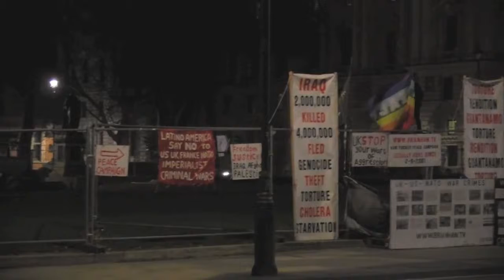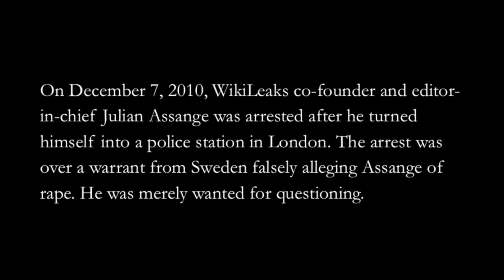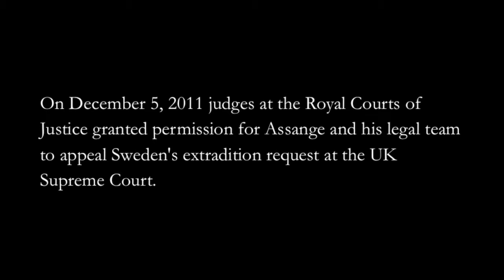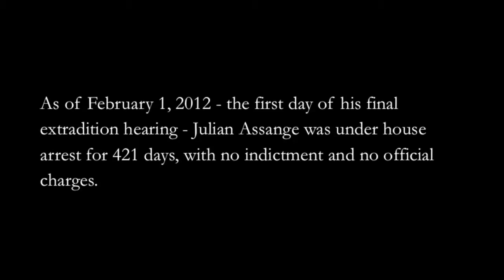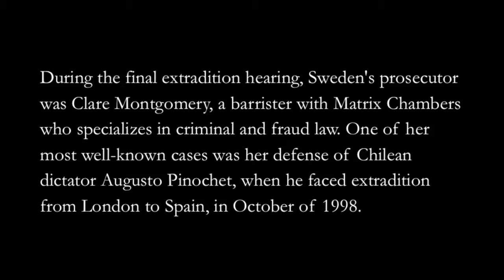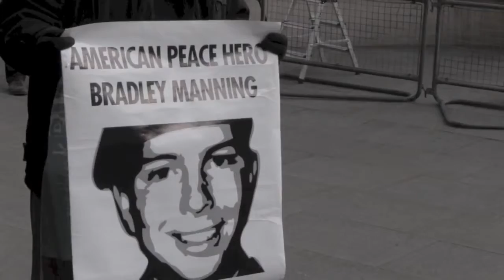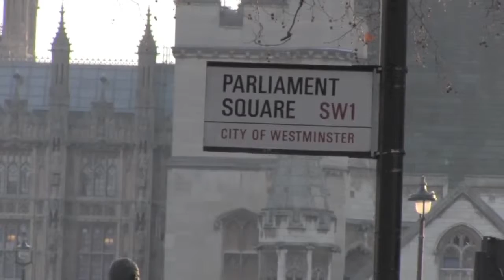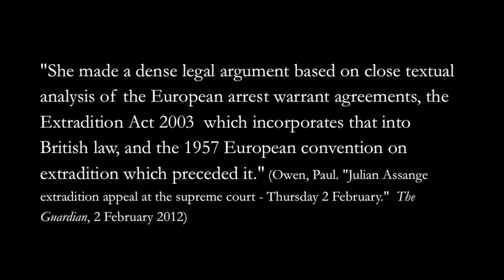Assange v Sweden: Final Extradition Hearing, Day 1 (2.1.2012)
The final extradition hearing of Assange v Swedish Prosecution Authority occurred on the 1st and 2nd of February, 2012.

The co-founder and editor-in-chief of WikiLeaks, Julian Assange and his legal team, represented by human rights barrister Dinah Rose QC, made a final appeal to block his extradition from the UK to Sweden, where he was accused of raping Anna Ardin.

He is wanted in Sweden for questioning over the rape charges by Ardin and charges of harassment by 26-year-old Sofia Wilén. Assange denies the charges.

Since the time of the charges, Melbourne barrister James D. Catlin has pointed out that that Ardin, who was a gender equity officer at Sweden's Uppsala University, and Wilén "sought advice together, having collaborated and irrevocably tainted each other's evidence beforehand."  Catlin also refers to "SMS texts by Sofia Wilén boasting of their respective conquests after the 'crimes'."

For more information on the case and to help please visit the following links:

○ Justice for Assange -

○ Free Assange Now -

For more articles about the case, please visit the following links:

○ "Julian Assange extradition appeal at supreme court - Wednesday 1 February", by Paul Owen -

○ "When it comes to Assange rape case, the Swedes are making it up as they go along", by Melbourne barrister James D. Catlin